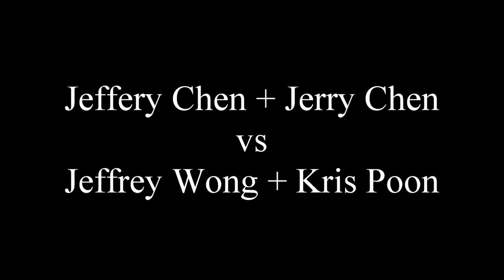2023.07.16 MD4.0 Jeffery Chen + Jerry Chen vs Jeffrey Wong + Kris Poon (round 8, consolation)